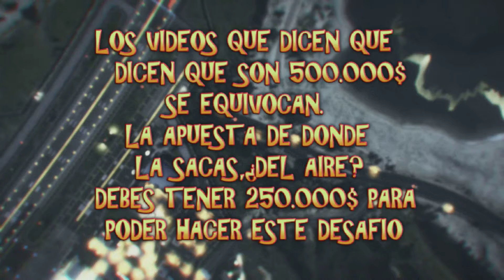GTA5 PS4 *250.000$ EN 2MINUTOS*PS4 Gameplay(1vez al dia)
DAOS PRISA ANTES DE QUE LO QUITEN(1 dia real)